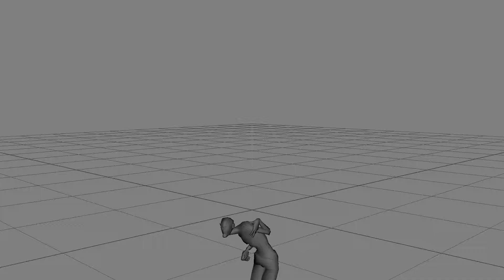Farmer Zombie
Animations for two zombie enemies. First a basic / fodder type and in the end for an ambush type. Animations include Spawning, Movement, Death/Knockdown and Getting Up.